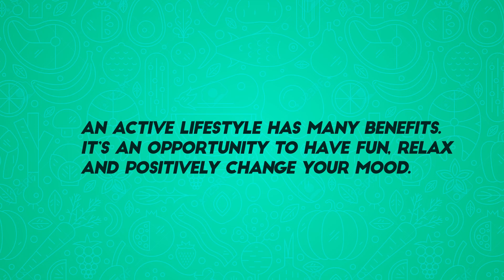The Importance of physical exercise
Are you active enough? Watch this video to learn more. ⛹️‍🏋️‍🚴‍🤸‍